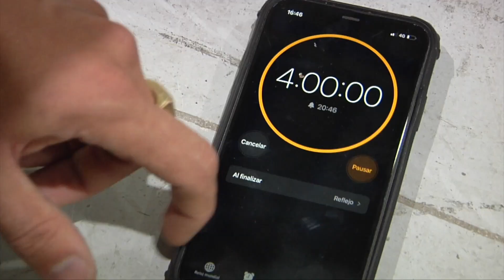4 HOURS - Adri del Campo - Dogway x Life Skate Farm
Nos hemos asociado con Life Skate Farm para retar a 10 skaters a patinar durante 4 horas con una serie de módulos que pudieron configurar a su gusto.

Esto es un campeonato, pero hecho para skaters que no estamos acostumbrad@s a ver en este tipo de eventos. Nada de rondas de 45 segundos, semifinales o finales, sino un rato para patinar y diferentes módulos en los que mostrar su skateboarding.

Hoy te mostramos el vídeo de Adrián del Campo, pero iremos publicando diariamente las aportaciones de Pol Catena, Dani Jenks, Víctor Marín, Andrew Verde, Pinyata, Sebas García, Dani Rosado, Pepe García y Dani Lebrón.

Una vez publicados todos los vídeos, un jurado formado por un integrante del equipo Life Skatefarm, otro del equipo de Dogway y un skater independiente dará su veredicto y se repartirán los premios que hay en juego.

1º - 1.000€

2º - 500€

3º - 250€

4º - 100€

5º - 100€

6º -50€

Tu también puedes ganar, porque sortearemos una tabla Life diseñada por Rubén Sánchez en cada uno de los 10 trailers que se publicarán en nuestro Instagram.

Filmación y edición: Javier Menéndez